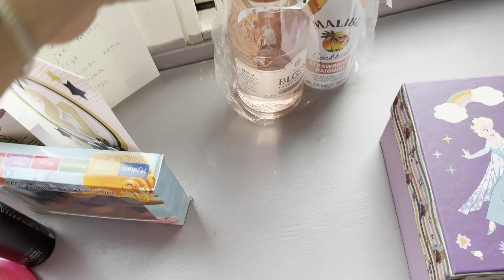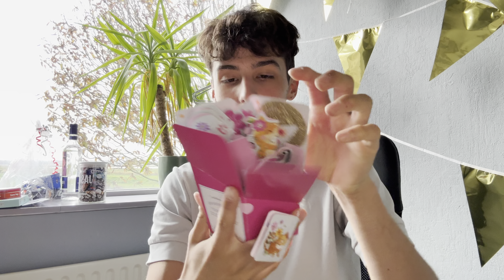Cadeaus laten zien en een Halloween party | DailyJasey #946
Deze vlog is opgenomen op zondag 13 oktober 2024.

☆ Ik ben Jasey Harders en met veel plezier vlog ik dagelijks mijn leven sinds 25 februari 2022. Iedere dag komt er een nieuwe vlog online op mijn YouTube kanaal. De vlogs lopen precies één week achter. Veel kijkplezier!✨